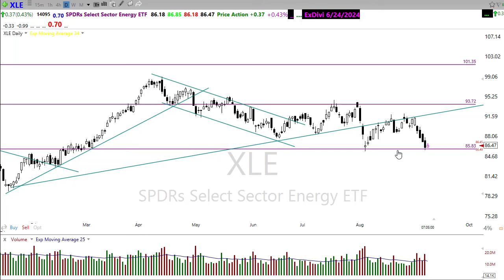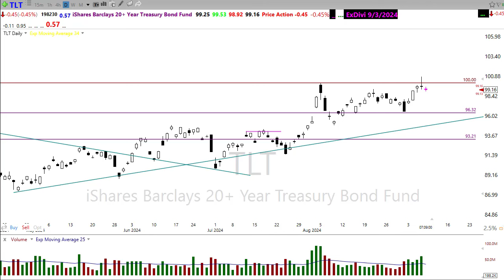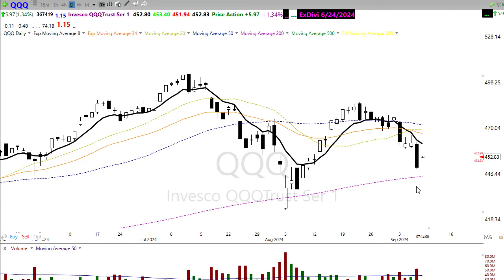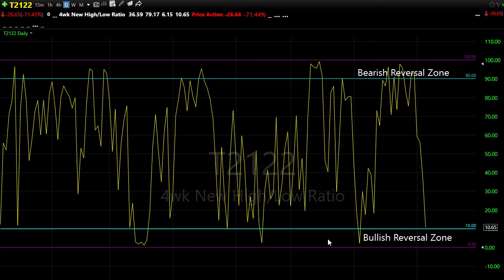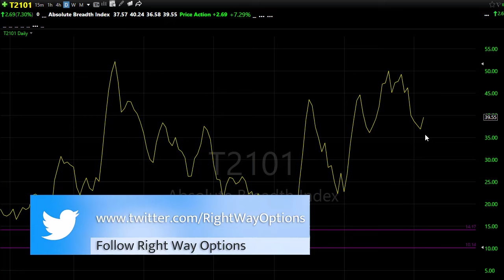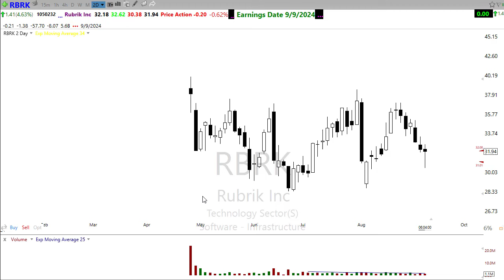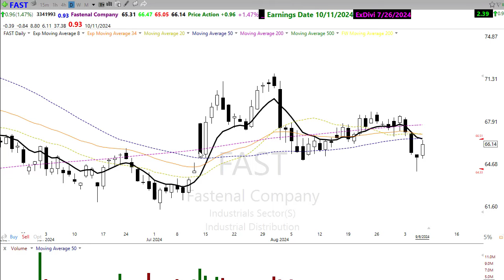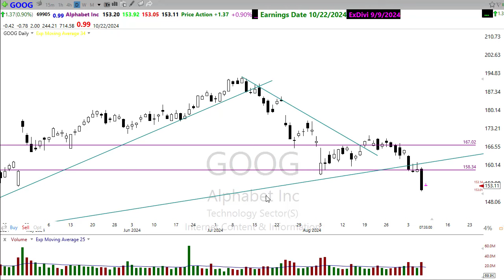Morning Market Prep | Stock & Options Trading | 9-9-24